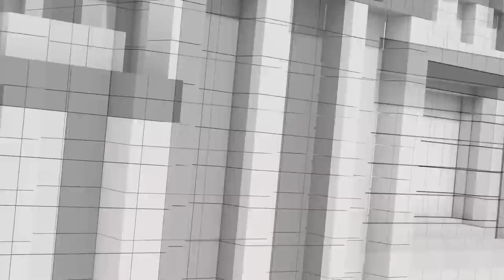ข่าวลือพิธาอดเป็นนายกฯ | ก้าวไกล-เพื่อไทย ไปต่อหรือไม่ | เลือกประธานสภาฯ | คุยให้คิด [1 ก.ค. 66]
- ข่าวลือ-ข่าวปล่อย ของ 2 พรรคใหญ่กับศึกแย่งชิงเก้าอี้ประธานสภา
- โพยใต้ดินยังยืนยัน "พิธาไม่ได้เป็นนายกฯ-เศรษฐาได้เป็นนายกฯ แทน"
- "ก้าวไกล-เพื่อไทย" ยังจับมือตั้งรัฐบาลร่วมกันต่อไปได้หรือไม่ ?
- ถอดรหัส "ชลน่าน-แพทองธาร" บ่งบอกอะไรถึงเกมการเมืองพรรคเพื่อไทย
- นับถอยหลังวันลงมติเลือก "ประธานสภา" วันอังคารที่ 4 ก.ค. 2566
- การสื่อสารระหว่าง 2 พรรคใหญ่เป็นปัญหา ข่าวลือสะพัด-ประชาชนสับสน
- "เกมการเมือง ส.ว." จุดพลิกผันนายกฯ คนต่อไป

1. เว็บไซต์
2. แอปพลิเคชัน